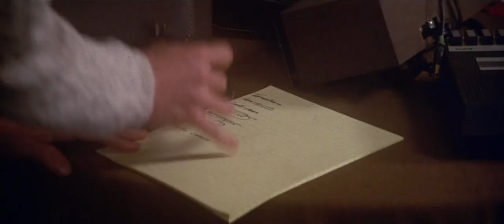George Seagal & Elliott Gould - California Split (Robert Altman 1974) HD